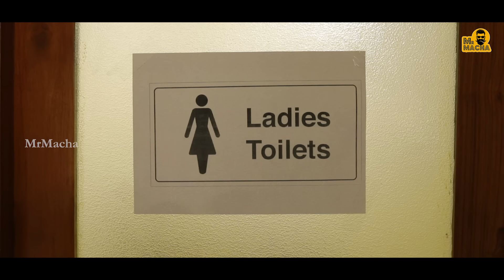Bathuku Yedla Bandi || Mr Macha || RMedia || Telugu Short films 2021 || Telugu Web Series 2021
Watch and Enjoy Bathuku Yedla Bandi, The Latest comedy short from Mr.Macha.

Hey Machas,

Mr. Macha is an official comedy channel that mainly produces Telugu comedy videos, Telugu comedy web series and Telugu comedy short films. We make awesome short funny videos on a day to day life situations with the right mixture of fun, fiction, and reality.

Channel: Mr. Macha
Category: Entertainment
Genre: Comedy, Drama.
Language: Telugu

Copyrights ©:
We all make mistakes. If you find any copyright-protected material in our videos, please let us know rather than submitting a copyright takedown notice. We don't intentionally plan to include copyright-protected material in our video, sometimes it happens by mistake. So, please notify us such that we will remove the content immediately.